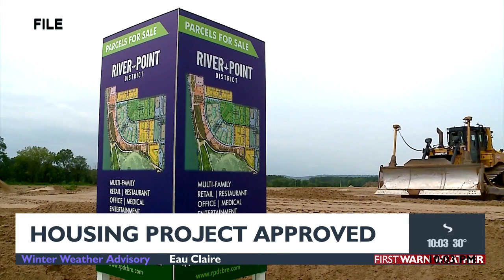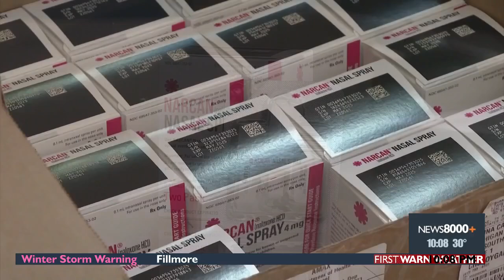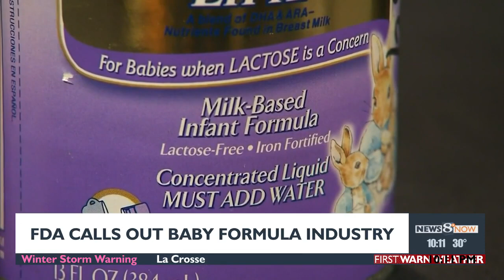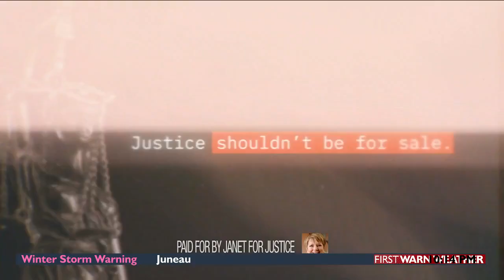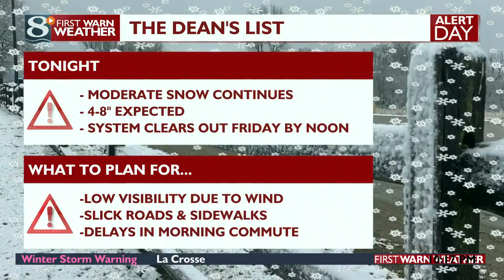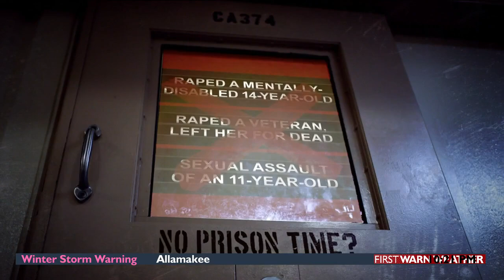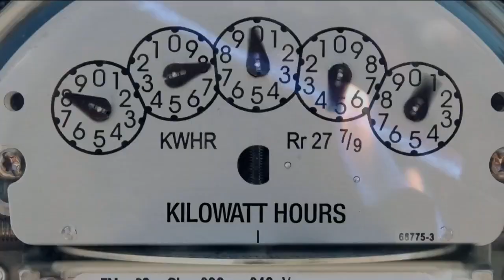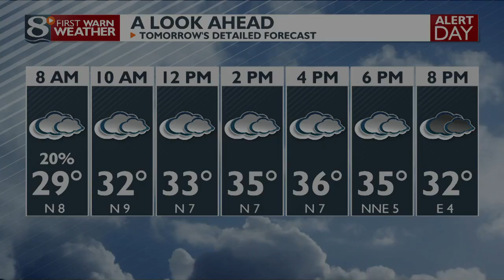News 8 Now at Ten - 3/9/23